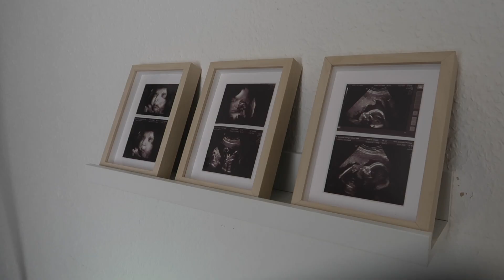BEBEK ODASI TURU // EMİN BİLGE'NİN ODA TURU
Herkese yeniden merhaba, bu videomuzda oğlumuz Emin Bilge'nin oda turunu yapıyoruz. Bizim icimize çok sinen bir oda oldu umarım sizde beğenirsiniz ve sizin icin fikir verici bir video olur. Keyifli seyirler...